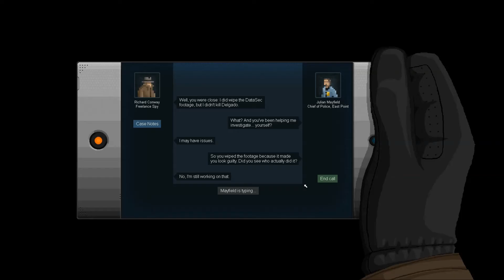Let's Play Gunpoint Part 4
Let's Play Gunpoint as the missions start to get a little more complicated.